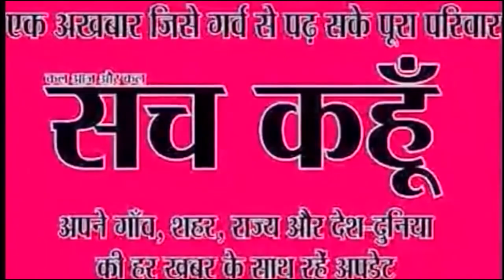विधानसभा चुनाव से पहले उद्धव ठाकरे का बड़ा एलान | 7-9-2019 | SACH KAHOON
विधानसभा चुनाव से पहले उद्धव ठाकरे का बड़ा एलान
उद्धव ठाकरे
विधानसभा चुनाव